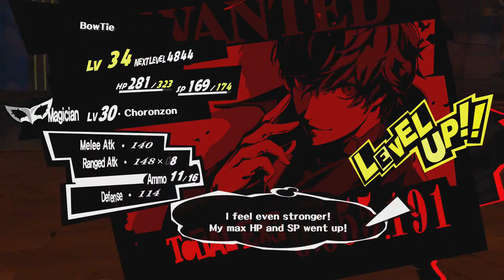PERSONA 5 (Blind)- A Prisoner In One's Own House...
Today we continue with our blind playthrough of Persona 5! Today we delve further into the depths of Futaba's heart and mind to see if we and change her for the better. I've never played any of the Persona games before, including 5, so I'm interested to see what they have to offer (especially since some of you hyped this game up!). Since I've never played, please limit spoilers. I will ask if I have questions or need help. Come on in, have a good time, and let's chill.

Just a couple stream rules:
1. Be respectful- this means be respectful of myself, moderators, and fellow humans in the chat.
2. Self-Advertising- try to limit your self-advertising. We all want our channels to grow, but don't steal attention in other people's streams to try to bring attention to your own.
3. Keep the discussion polite- You're welcome to talk about real-life issues (culture, politics, etc.), but follow rule #1. If you are polite and logical, I have no issues with you talking about any topic. However if you become hostile, irrational, or a jerk, expect to be timed-out or even banned.
4. No racism, sexism, etc.- Don't be an ass.